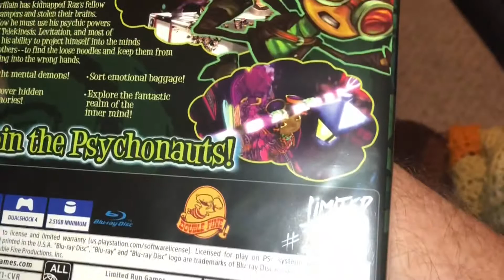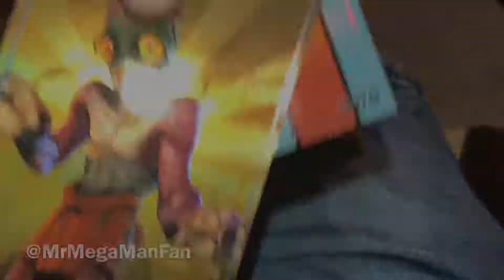A Wild Limited Run Package Appears! It's Super Effective!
I was not expecting a new package from Limited Run Games since I have SEVERELY curtailed my spending lately (too many releases and too little money to buy them), but an old order I had forgotten about dropped into my lap anyway! Watch the video to find out what it was/is. Your likes, shares and comments are always appreciated.